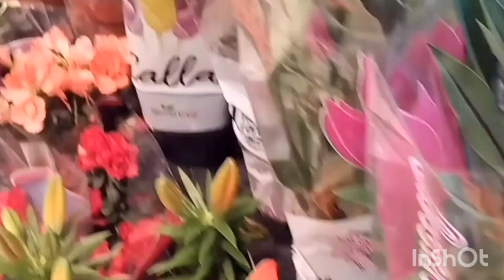fui ao mercado e veja só quantas plantas lindas amei 🙋🙋!!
um pequeno vídeo com plantas lindas maravilhosas e  muitas delas são de muito fácil cultivo